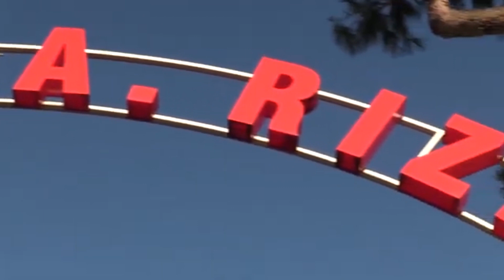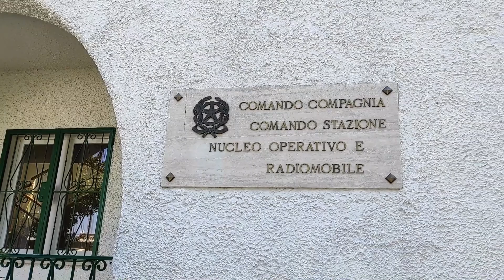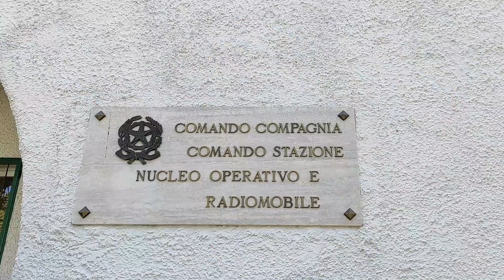L'ISOLA INFELICE: UN ANZIANO SI TOGLIE LA VITA A LACCO, UN GIOVANE PROVA A LANCIARSI AD ISCHIA.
ISCHIA, L'ISOLA INFELICE: UN ANZIANO SI TOGLIE LA VITA A LACCO, UN GIOVANE PROVA A LANCIARSI AD ISCHIA. WEEKEND MOVIMENTATO PER LE FORZE DELL'ORDINE

Sull'isola d'Ischia continua purtroppo ad aumentare il numero di suicidi tra i cittadini. Ieri mattina un anziano con problemi di salute si è tolto la vita a Lacco Ameno, in serata invece un giovane adolescente ha tentato di togliersi la vita ma è stato salvato dalle sterpaglie del dirupo sul quale si è buttato. Una tragedia che non si è potuta evitare nel caso dell'anziano lacchese e una tragedia che invece è stata evitata per un soffio. In ogni caso è l'ennesimo segnale della crisi sociale che sta caratterizzando il paese e in particolare l'isola d'Ischia. Nel weekend, oltre a questi due interventi, le Forze dell'Ordine hanno avuto molto da fare: i Carabinieri hanno arrestato una donna 25enne che spacciava eroina, mentre a Nitrodi sono state scoperte opere abusive; inoltre, la Polizia ha beccato i tifosi del Pompei con fumogeni e oggetti potenzialmente pericolosi deferendo i responsabili.